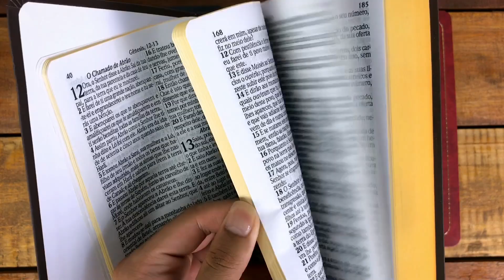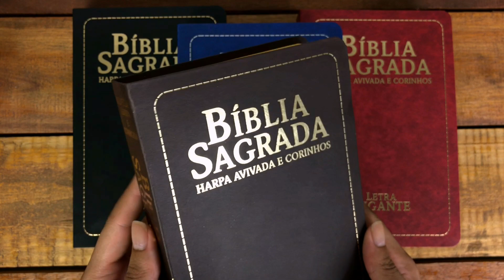Bíblia Sagrada RC Letra Gigante Com Harpa E Corinhos Luxo Semiflexível - Livraria Com Cristo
Possui o texto bíblico completo: Antigo e Novo Testamento, na tradução de João Ferreira de Almeida, na versão Revista e Corrigida (a linguagem mais tradicional) e com Harpa Avivada e Corinhos no final.

Sua letras gigantes permitem maior conforto na leitura, principalmente para quem tem dificuldades com letras menores. Além do diferencial que é o Índice Alfabético dos Esboços Temáticos.

Abaixo seguem os capítulos do vídeo para ajudar na visualização:
0:00 Confira a Bíblia RC Gigante Com Harpa E Corinhos Luxo Semiflexível:
1:10 Visite Nosso Site e Compre Agora!